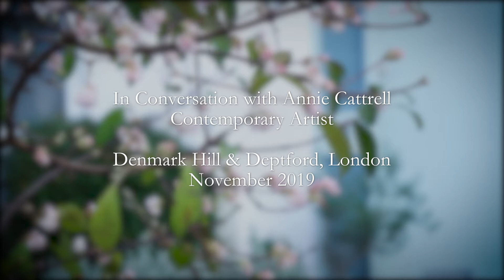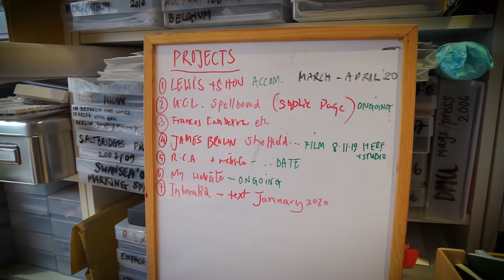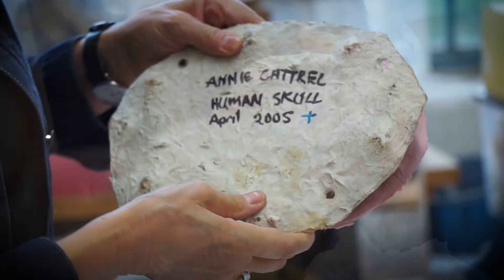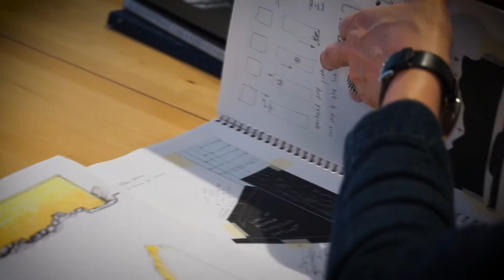In Conversation with Annie Cattrell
Annie Cattrell is a contemporary artist and one of four creative facilitators who are working with our UK sixth formers. In this video, Annie discusses some of her previous work (both for galleries and her public installations), describes her working practice, and discusses how she approaches new work inspired by historical themes.